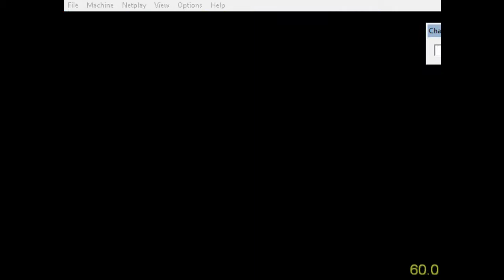HSTL42 w11 tadaos (CIN) vs barletti (PIT) - FUCKING RANDALL!!!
High Speed Tecmo League
Week 11 tadaos (CIN 2-4) vs barletti (PIT 7-4)